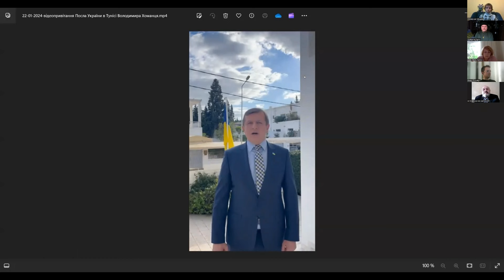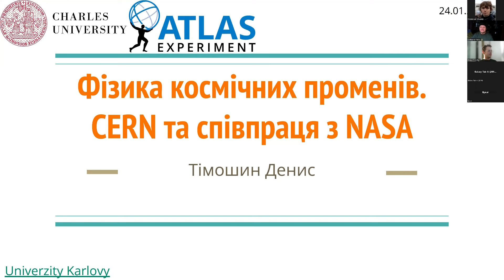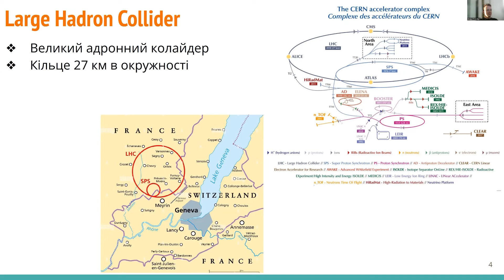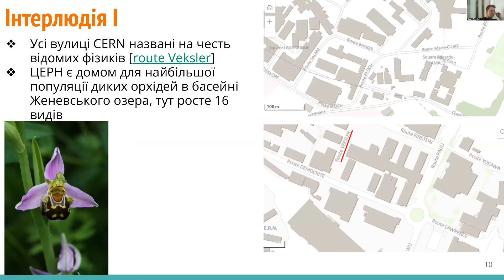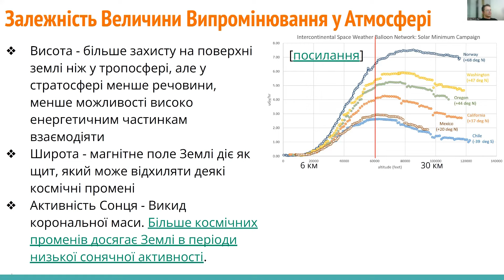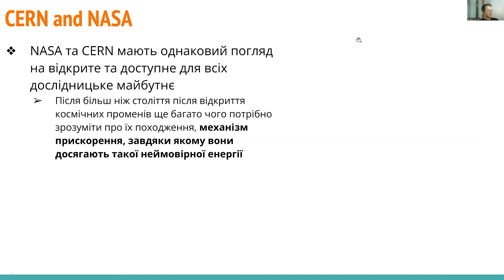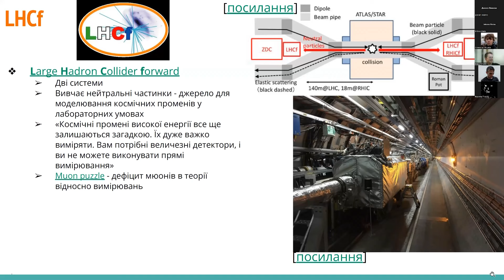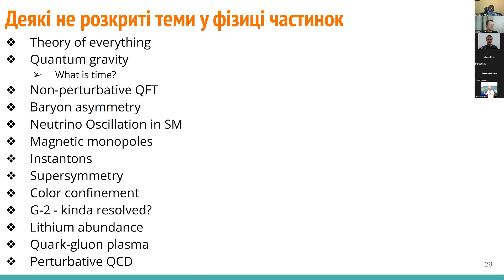Телеміст "ЦЕРН-Київ-Херсон" тема-"Фізика космічних променів. CERN та співпраця з NASA" 24 січня 2024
Представляємо відеозапис проведеного   24 січня 2024 року телемосту "ЦЕРН-Київ-Херсон"  під проводом Малої академії наук України, Національного Центру "Мала академія наук України", Європейської організації ядерних досліджень - ЦЕРН (м.Женева, Швейцарія) спільно з комунальним закладом «Мала академія наук» учнівської молоді Херсонської обласної ради у формі вебінару з використанням дистанційних технологій (онлайн).
Спікером телемосту виступив український фізик – учасник експерименту ATLAS-CERN  Денис Тімошин з доповіддю на тему «Фізика космічних променів.  CERN та співпраця з NASA». Модераторами телемосту виступили Олександр Юров - провідний фахівець НЦ «МАНУ», голова Всеукраїнського клубу почесних послів науки ЦЕРН в Україні  і Олександр Мєшков - викладач Херсонського фізико-технічного ліцею, керівник наукової секції Херсонської МАН.